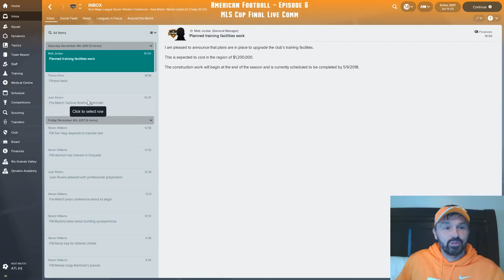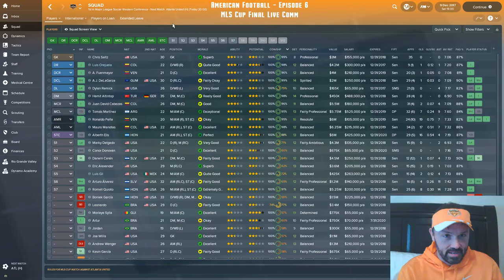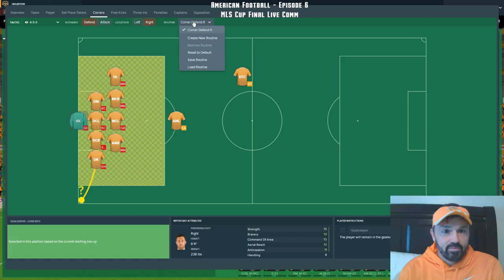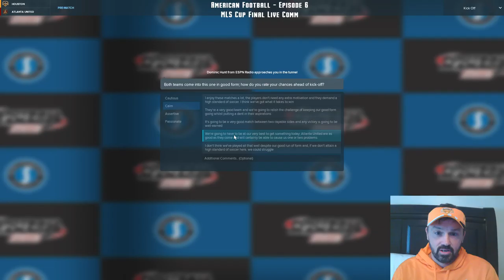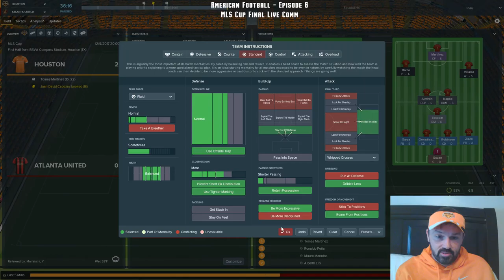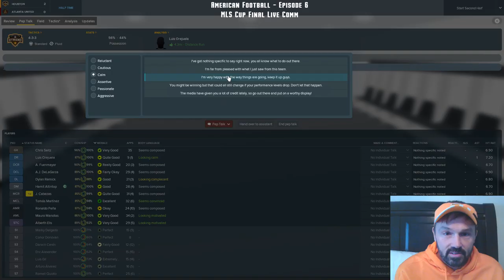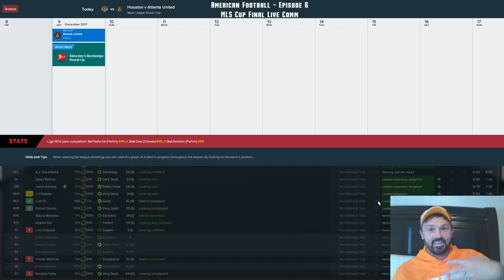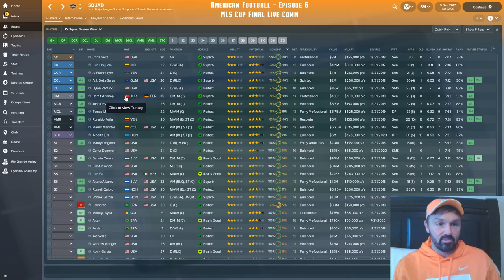American Football: Episode 6 - 2017 MLS Cup Final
Live Commentary of the MLS Cup Final against Atlanta United, and news about facility upgrades.